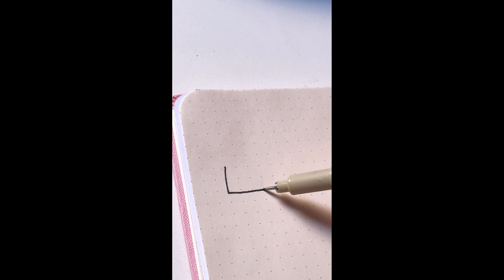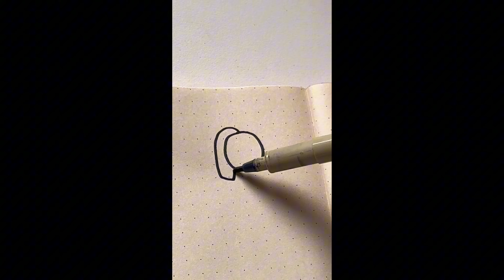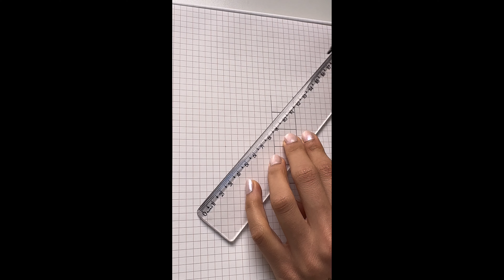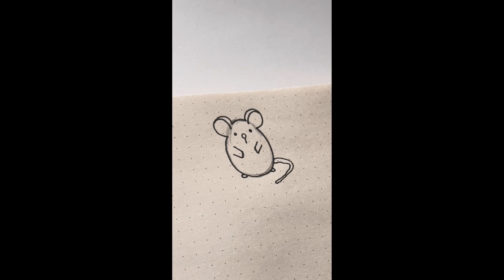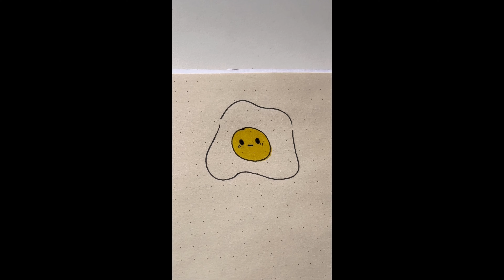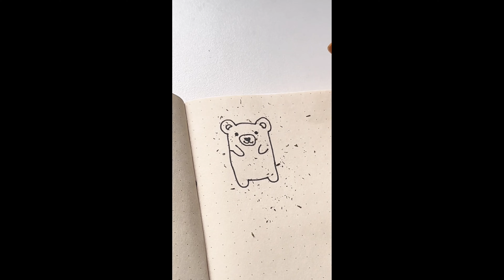TUTORIAIS de DESENHO do Shorts - Compilado Sol Amarelinho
Oi, solzinhos! Fiz um compilado de tutoriais de desenhos meus!
Espero que vocês gostem! s2